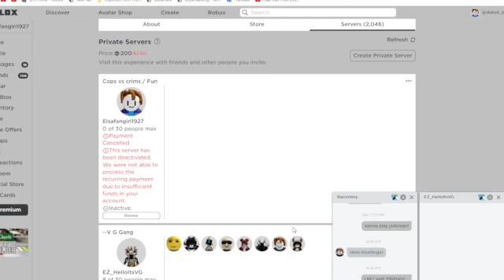I BECAME FRIENDS WITH VG!!!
TODAY I BECAME FRIENDS WITH VG, HE HAS 660K SUBS AND HE IS A STAR CREATOR